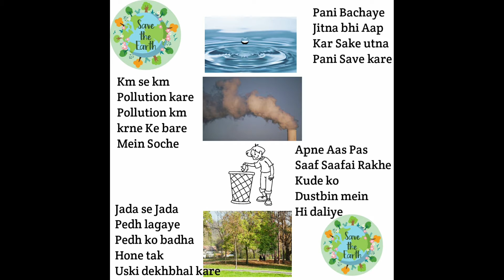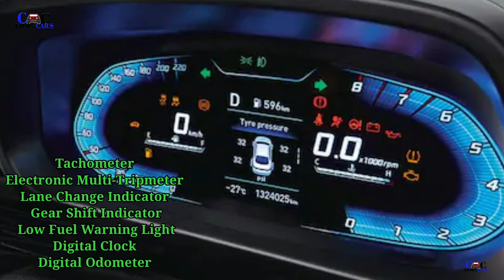Hyundai New i20 Magna ( Petrol ) Base Variant All Specification Full Details New i20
Hello ,

About video  - Dosto aaj ki video mein maine bataya hai  Hyundai New i20 Magna petrol ke bare mein base variant mein kya kya hai iss New i20 mein woh saari baate batai hai

Thanks.